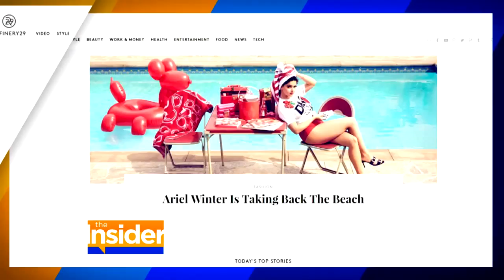'Modern Family' Star Ariel Winter Fights Back Against Body Shamers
The 19-year-old actress proudly showed off her curves for Refinery 29's beach photoshoot and answered some tough questions about being body shamed.